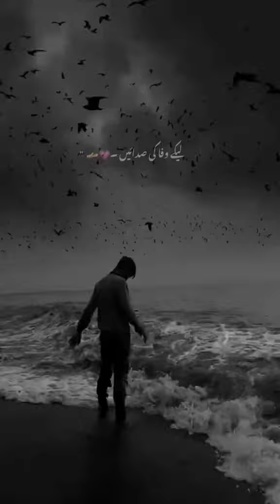Bahon Falak Hota Ha Janat Ye Zameen Lagti Ha. NEW DJ.Dil Tu Hi Bata (KRISH 3) Slowed and Reverb✨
All content uploaded to this channel is for promotional and entertainment purposes only. We strive to respect and adhere to the policies and rights of content creators, artists, and producers.

2. **Monetization**: We do not monetize any videos on our channel unless we have the appropriate rights to do so. Our intention is to promote artists and their works to a broader audience.

3. **Credit**: We always aim to credit the original artists and content creators. If there's an omission or error in crediting, please inform us, and we will rectify it immediately.

4. **Use of Content**: No copyrighted material is uploaded without the express permission of its owner. If such permission was granted, it's acknowledged in the video description.

5. Such content is used for commentary, criticism, education, or other transformative purposes.

It is never our intention to violate copyright rules. We value the hard work of content creators and strive for a platform that celebrates and promotes them. We ask for the understanding and cooperation of all stakeholders in making this community a positive space for music and art appreciation.